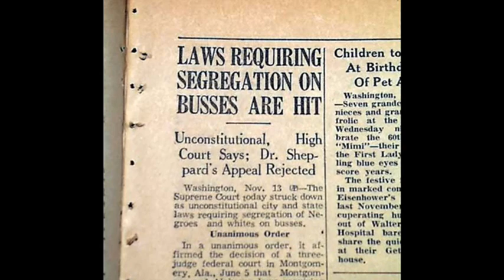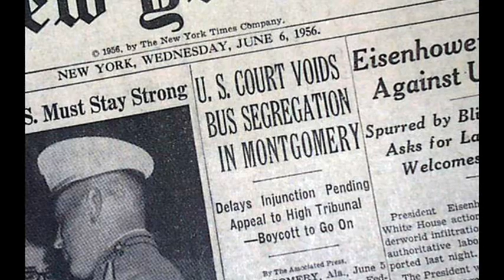13th November 1956: Browder v Gayle leads to desegregation on buses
Jim Crow laws firmly established racial segregation on buses in the Southern states, even in the face of the increasing national civil rights movement. In Alabama’s capital, Montgomery, the arrest of seamstress and local NAACP secretary Rosa Parks after she refused to give up her seat sparked a city-wide boycott of the buses.

Shortly after the Montgomery Bus Boycott began, local civil rights leaders began to prepare a legal challenge to the segregation laws. Rather than focus on the case of Rosa Parks, Civil Rights lawyer Fred Gray instead filed a federal civil action lawsuit on behalf of five other black women who had been discriminated against on the Montgomery buses.

Aurelia Browder had been arrested and fined for sitting in the white section of a bus over seven months before Rosa Parks’ act of defiance. The case of which she was the lead plaintiff was filed against the mayor of Montgomery, W. A. Gayle, on 1 February 1956 under Reconstruction-era civil rights legislation. Four months later, on 5 June, the three judges of the District Court ruled 2-1 that segregation of the buses was unconstitutional under the Fourteenth Amendment.

Both the state and the city appealed the decision but, on 13 November 1956, the Supreme Court upheld the District ruling and ordered the desegregation of buses in Alabama and Montgomery.

The boycott finally ended on 20 December when the buses were desegregated. This marked an important victory in the battle for Civil Rights and stimulated the national movement.